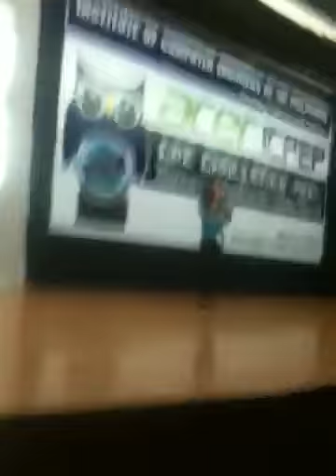kharen concert icpep